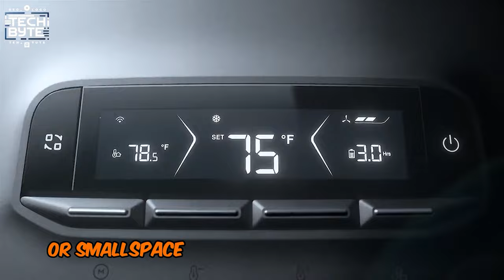10 Coolest Gadgets You Can Find on Amazon | Gadgets For 2024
10  Coolest Gadgets You Can Find on Amazon | Gadgets For 2024

Can you guess the coolest gadget on Amazon that's flying under the radar? Well Get Ready to Geek out with these 10 Coolest Gadgets on Amazon You Won't Want to Miss! coolthingsforyourroom, gadgetsonamazon, latestgadgets, smartgadgets, newgadgetsonamazon, amazinggadgets, uniquegadgets, gadget, gadgetsyoucanbuyonline, Futuristic, GadgetsForMan, Top10

0:00 Intro
0:16 DJI Mini 4 Pro
1:14 Eufy X8 Pro Robot Vacuum
2:16 VZ Punch Rippers
3:15 EcoFlow Wave-Portable Air Conditioner
4:01 POMOLY T1 Tent Stove
4:44 PockeTool 2.0 by MicroNovelty
5:29 NEMO Moonlander Table
5:49 BirdWeather PUC
6:33 Vector 2.0 by DDL
7:13 OLIGHT Gober Kit Safety Light

Top 9 Must Have Spy Cameras You Can Buy | A Complete Guide for Surveillance Enthusiasts 2024